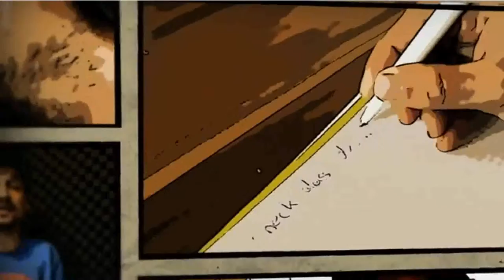Ehrlicher HIP HOP 2015 next level - TRUE STORY - MCD -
OLDVI stellt vor - Video REMIX - HIP HOP NEXT LEVEL - MCD - by CUBA HERMANOS & OLDVI - Das ist wirklich ehrlicher HIP HOP mit nem neuen taste ...

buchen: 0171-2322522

Coproduzent Ali Chophan u dancecrew